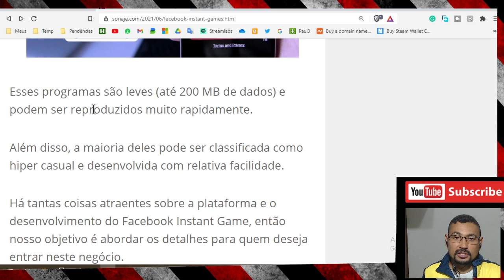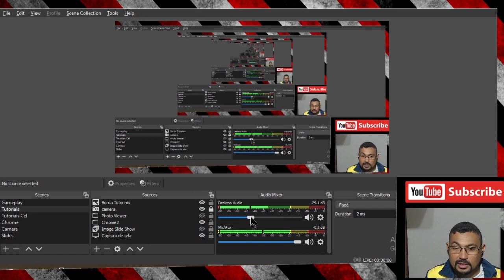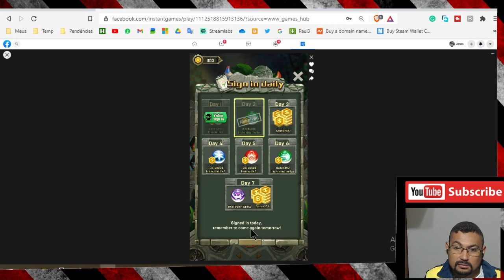Como jogar no FACEBOOK pelo PC ou Notebook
Neste vídeo eu mostro como jogar no Facebook usando um PC. Como os jogos do Facebook Instant Games são bem leves você pode usar um PC bem fraco para poder rodá-los.